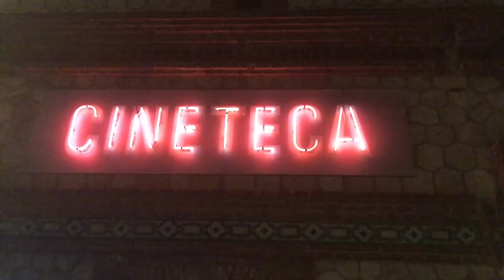'Premios Días de Cine' 2019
Penélope Cruz, Antonio de la Torre... Enhorabuena a todos los galardonados con los 'Premios Días de Cine', José Sacristán ha recibido el de 'Elegidos para la Gloria' de manos de José Guirao, ministro de Cultura y Deporte en Cineteca Madrid.